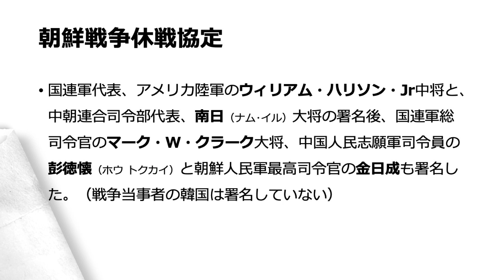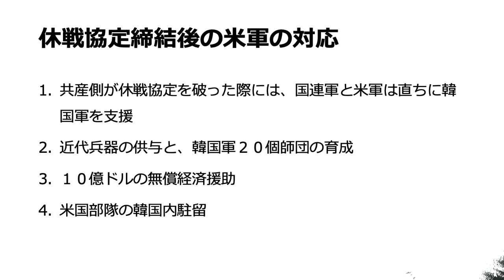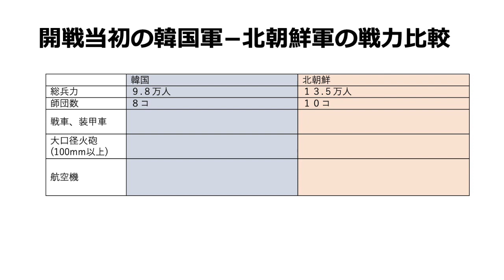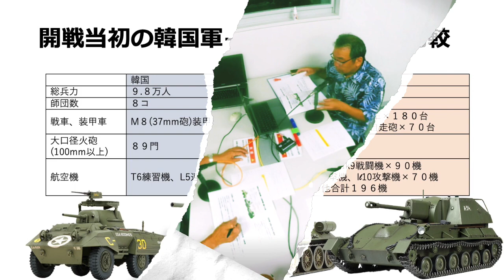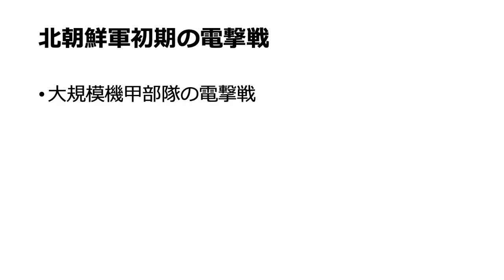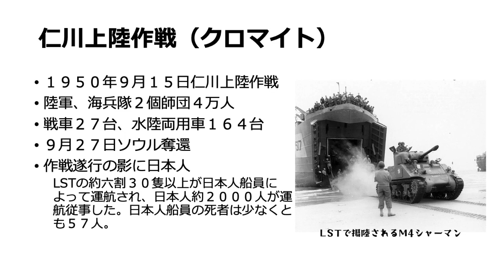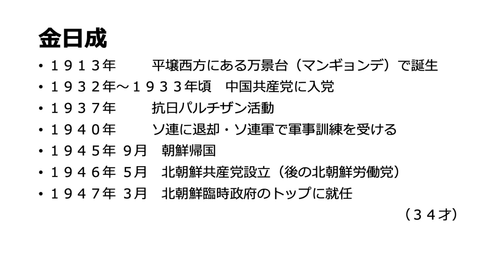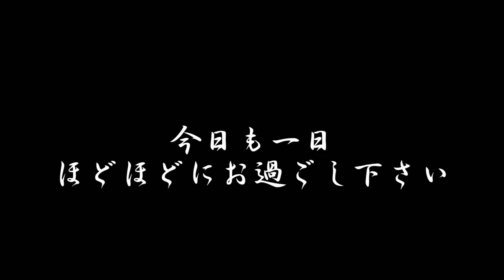No.125‹朝鮮戦争②・終わりなき戦い›FMからつ 報道解説バラエティ ほどほどステーション2(セカンド)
令和5年9月6日(水)は朝鮮戰争の続き、
現在の状況を決定づけた休戦協定、それぞれの戦い方、李承晩と金日成の人物に迫ります。
朝鮮戰争の休戦協定は、米国と、中国・北鮮の間で取り交わされましたが。そこには韓国はいませんでした。なぜなのか？
韓国軍初戦大敗戦の理由とは？
李承晩と金日成はどんな人物なのか？
細かい所に迫ります。

関連サイト
No.124‹朝鮮戦争・勝者なき戦い›

FMからつで毎週水曜日おひるの11時30分からOn the air中、司会はMJです。
毎週土曜日16時30分から再放送もあります。

FMからつサイマルラジオ